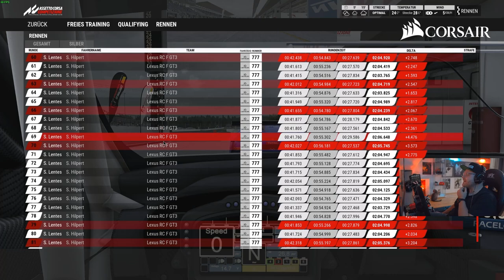Wird das WETTER ein PROBLEM? | Assetto Corsa Competizione